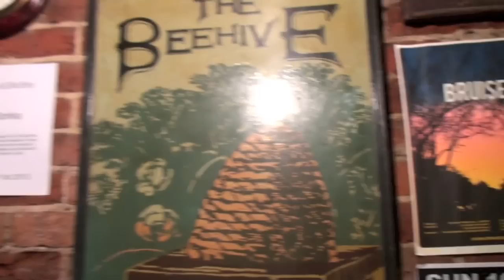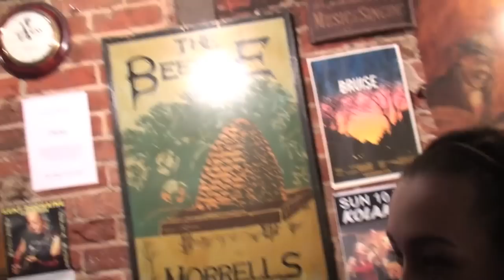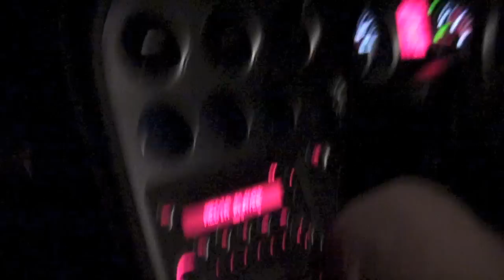Frankness Video Blog 05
Shodeinde Dorka és Polyák Roland azaz a Frankness zenekar amatőr, kézikamerás videó naplója. Senki ne várjon X-Faktor jellegű kép és hangminőséget. Mi csak szeretnénk megörökíteni és megosztani veletek a zenei karrierünk vicces és kevésbé vicces pillanatait itt az Egyesült Királyságban és ki tudja még hol...